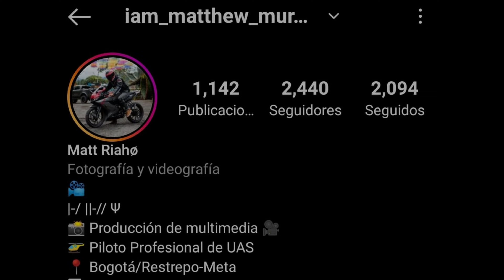EL TABLAZO EN PIÑON FIJO/ Fixedgear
El Tablazo, un puerto muy corto pero bastante difícil, el pasado 28 de Agosto de 2022 fuimos al Tablazo en Junta con mas Parceros del Piñon Fijo, salioó un vídeo, espero les guste